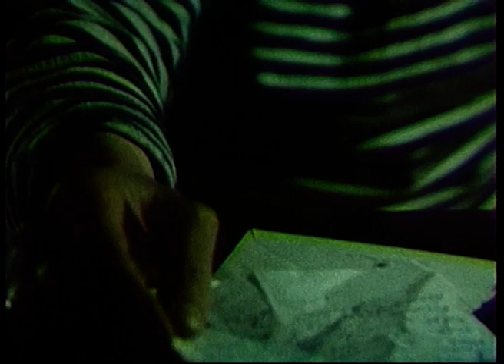ОТЦЫ И ИХ ДЕТИ, И ИХ ЖЕНЫ!Все кого-то любят… !KINODRAMA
Григорий уже много лет работает водолазом на Охотском море. Он очень тоскует по своему шестилетнему сыну Димке и решает вернуться в родной город, чтобы предложить бывшей жене Кате попробовать как-то наладить совместную жизнь. Приехав, он узнает, что у Кати новый муж и она ждет от него ребенка. Григорий просит отдать ему сына в обмен на все заработанные на севере деньги, и Катя, после недолгого колебания, соглашается.

Теги для продвижения на Youtibe: документальный фильм, документальное кино, хроника, история, война, докудрама